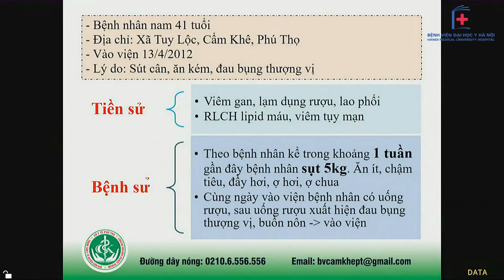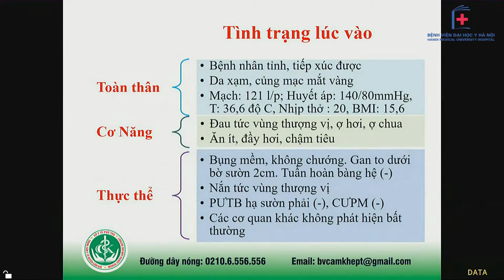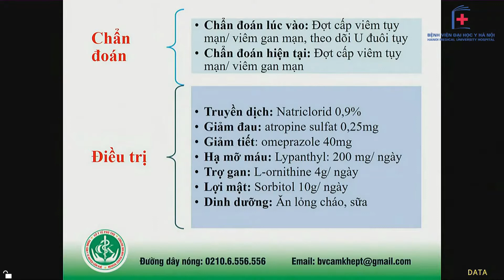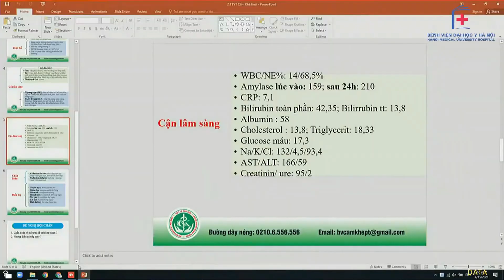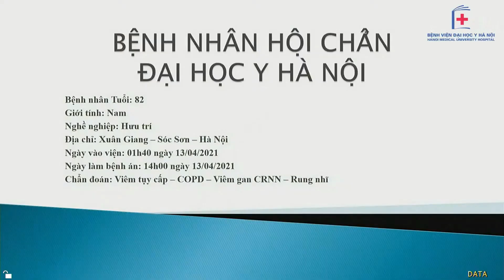HCBN đợt cấp viêm tụy mạn, viêm gan mạn, theo dõi u đuôi tụy I BV Đại học Y Hà Nội